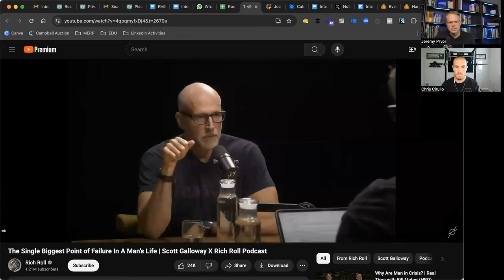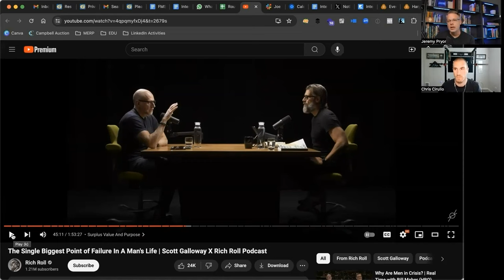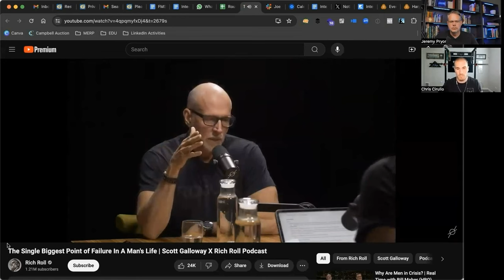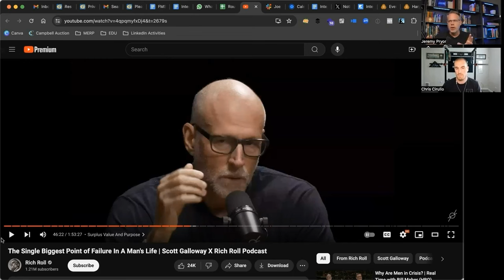Christian Dads React to Scott Galloway's Idea of Masculinity (Rich Roll Podcast Clip) [CLIP]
Scott Galloway sees masculinity and raising boys through a lens where men are those who produce more value than they consume...they provide "surplus value."

Jeremy and Chris react to this, and debate whether this is an idea that Christian fathers can embrace, and if so, how it can be fruitfully lived out within a family.